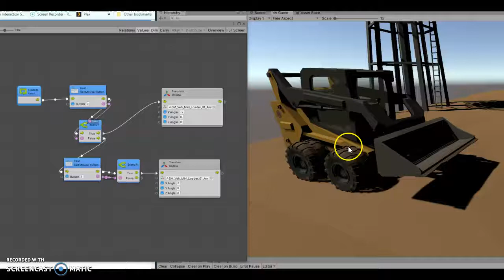Codebased Animation with Unity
Using a simple Bolt flow macro to control the rotation of the bobcat arm.